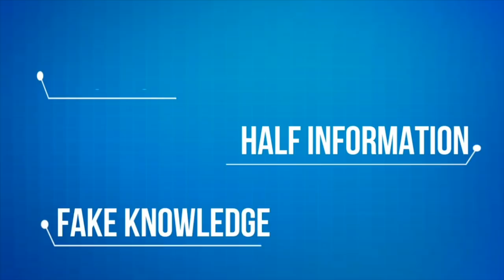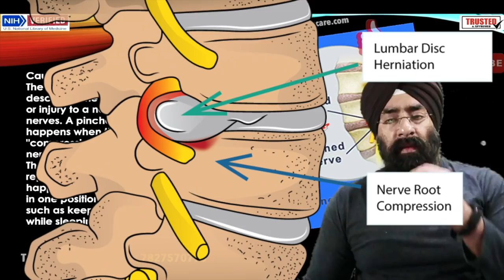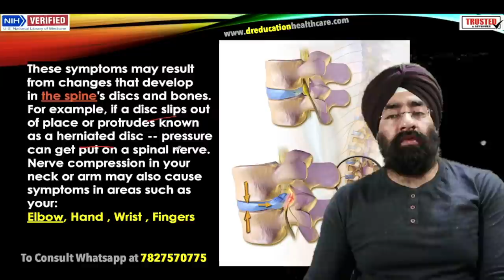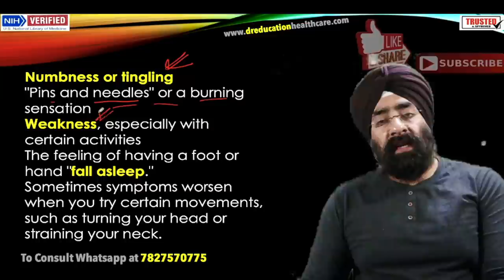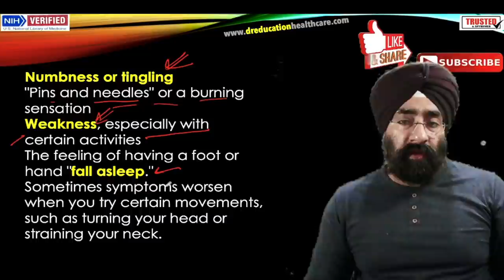नस दबी है | Pinched Nerve : Explained | Dr.Education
Explained in Simple language by a Professional Doctor with Reference from US Medical Library & Latest Research meta analysis.nerve pinched,

* 1 year in Medical ICU.
* 1 year in Emergency & Casualty.
* 3 months each in Surgery, Neurology, Pediatrics and Family medicine.

Thanks & Regards
Dr.PARAMJEET SINGH